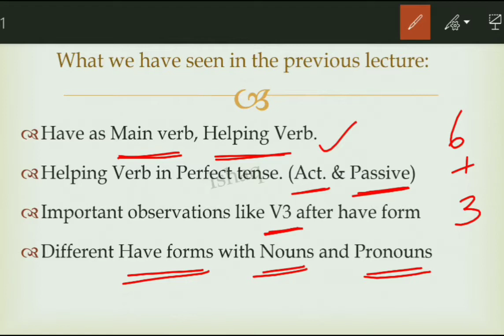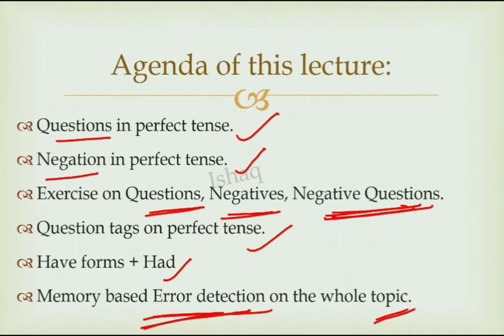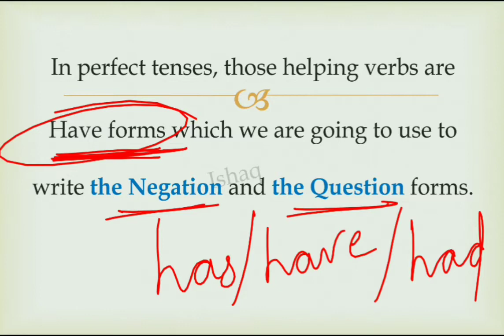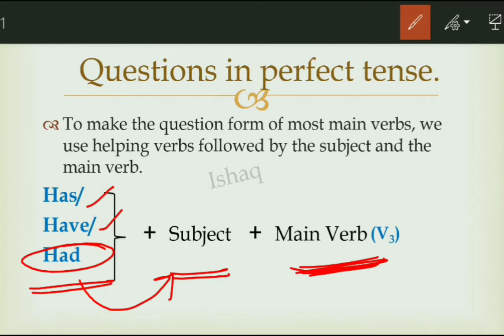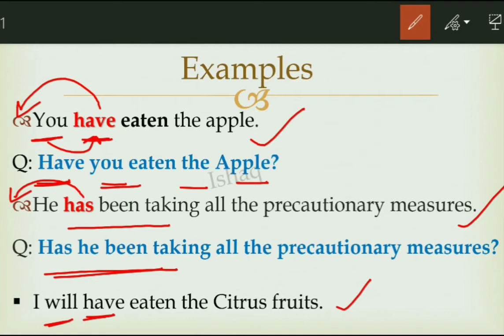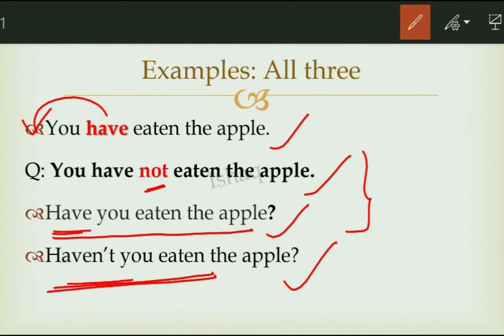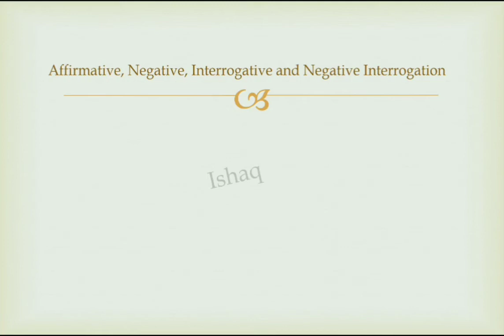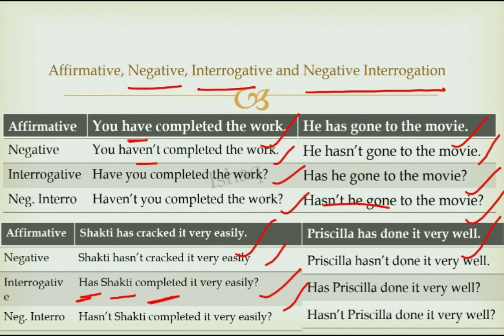(Telugu) Part - 4 of Verbs and Helping Verbs || English Grammar for Bank, SSC, Railways,.....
Many more.